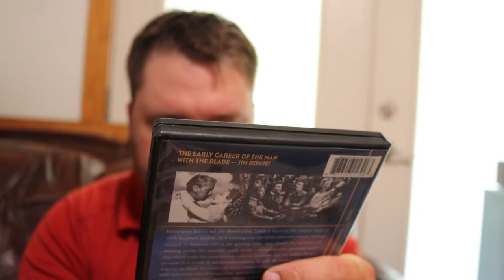Movie Review The Iron Mistress